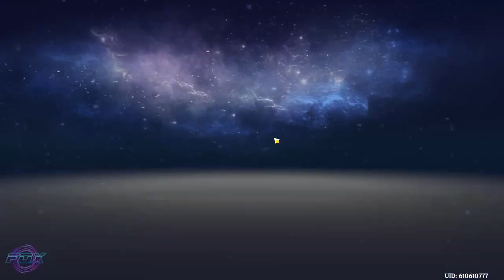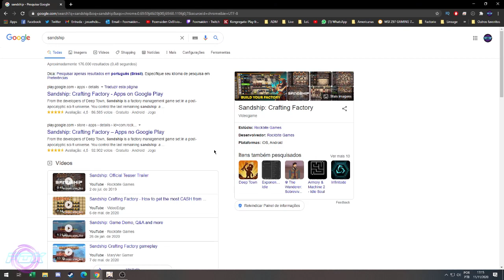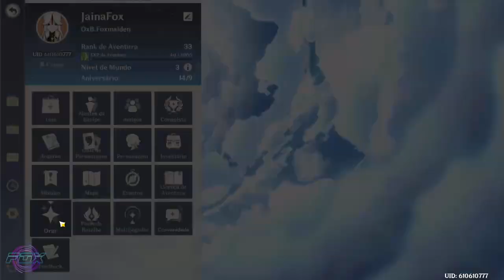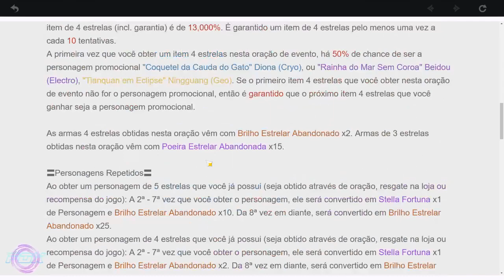(Live)#22 Atualização 1.1! - Genshin Impact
🦊Saudações Pessoal!🦊

Genshin Impact é um novo "MMORPG", de ação e fantasia de estilo anime onde você jogará no mundo de Teyvat e poderá se unir aos seus amigos, ou jogar solo para cumprir missões e descobrir a trama que o jogo fornece!
O jogo usa um estilo "Gacha" de monetização, onde você "tentará" a sorte ao comprar personagens, que podem ter de 1 a 5 estrelas, assim como equipamentos e mais outras coisas.
***Na verdade, ele não é um MMO, é um estilo mixo, mais voltado para o Coop, mas ok...***

Quer nos ajudar a manter o canal?

Você pode assinar o "Clube dos Canais" no Youtube pelo valor de R$2,99 ou mais!
Podemos receber Pix e Pagseguro! Só nos pedir os links/Pix!

Fox!